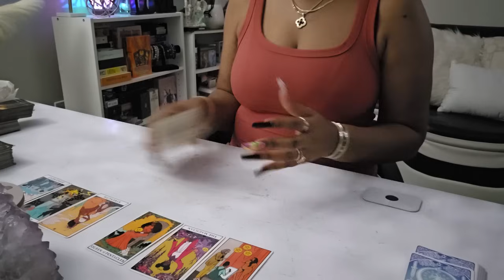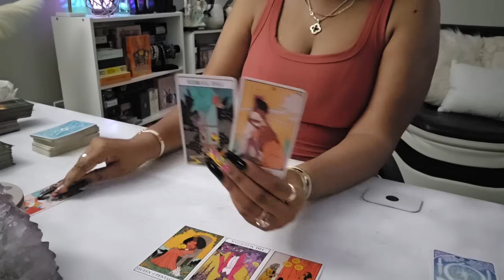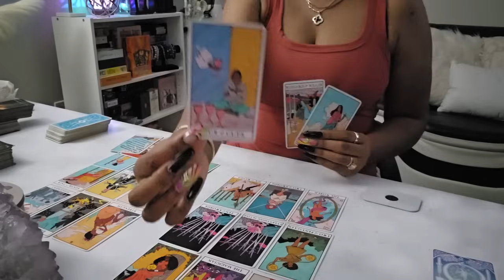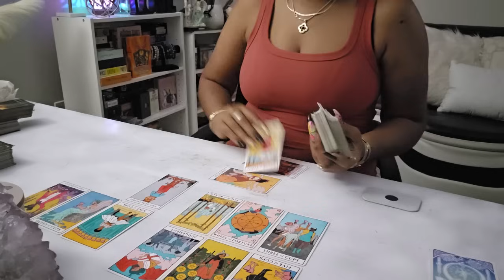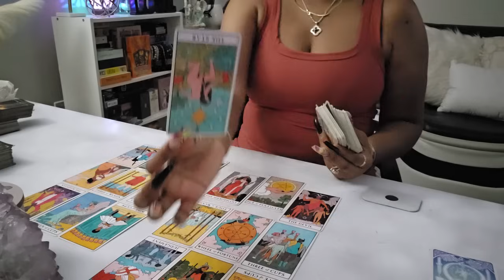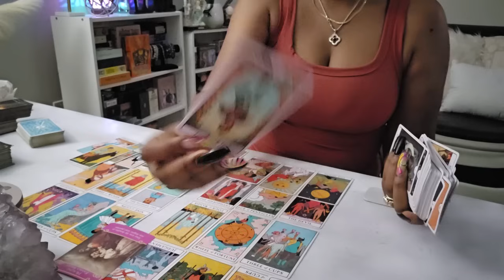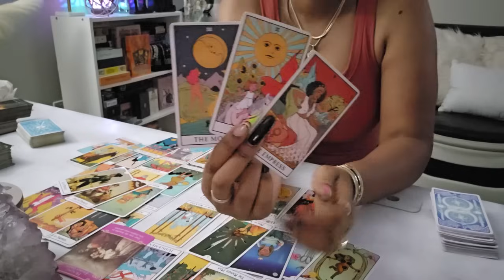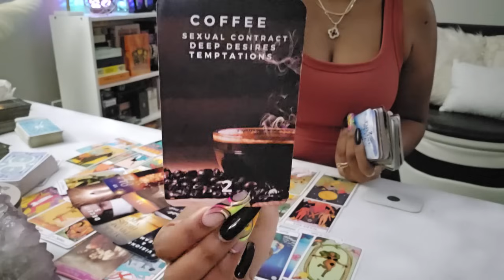SCORPIO♏️ "NO CONTACT" DON'T DO IT! HUGE CHANGES ARE HAPPENING FAST SCORPIO ! YOU NEED TO PREPARE